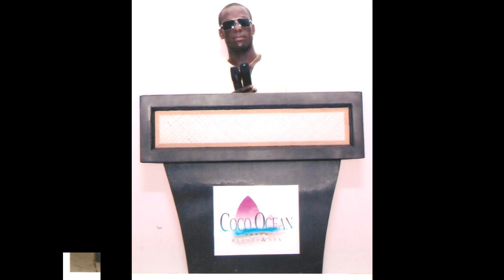Victory Remix Version by Marie M Sambou